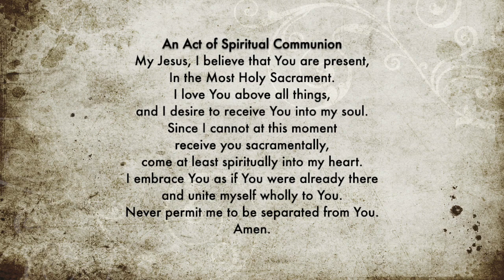Mass for Wednesday, April 22, 2020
Mass from Saint Paul Catholic Church in Valparaiso, Ind.
Fr. Doug Mayer, celebrant
Intention: † Tom Hazel by Rebecca Hazel & family
If you are able, please send your Sunday offering to the parish office or contribute online at saintpaulvalpo.churchgiving.com.